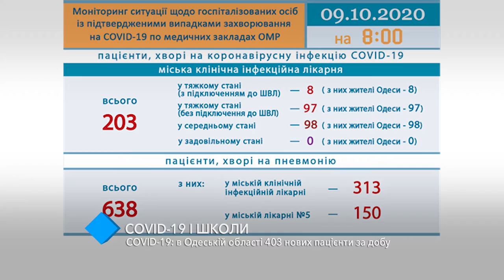COVID-19: в Одесской области 403 новых пациента за сутки